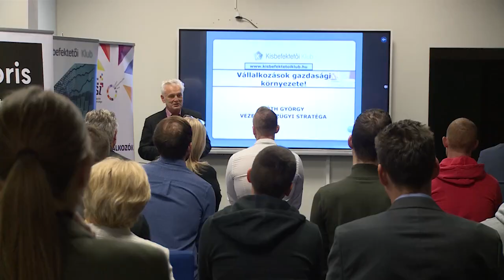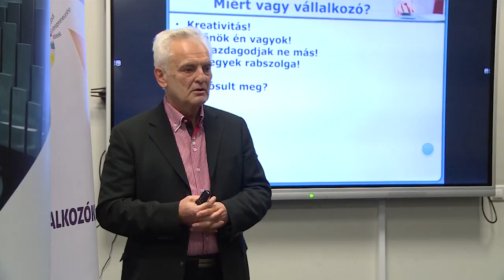Fiatal válallkozók hete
A FIVOSZ szervezésében tartottak előadásokat és kerekasztal beszélgetést szerdán az Alba Regia Sportcsarnokban. A program célja a fiatal vállalkozók edukálása és motiválása volt.